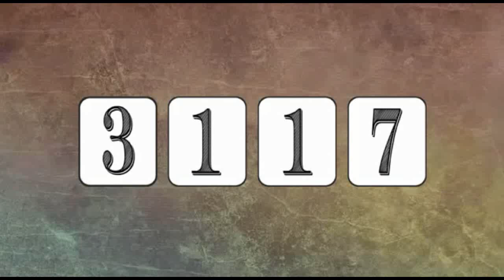2009 - Cuando Dani Güiza se convirtió en 'personaje' de la TV-show